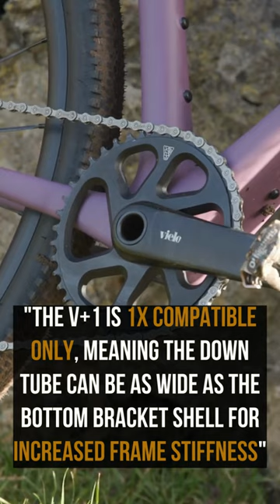Vielo V+1 Strato | road.cc Gravel Bike of the Year Finalist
The second-generation Vielo V+1 Strato offers a fast and fun ride, and thanks to massive tyre clearance you aren't restricted in your choice of terrain. It's comfortable too, and has smooth, clean looks.⁠